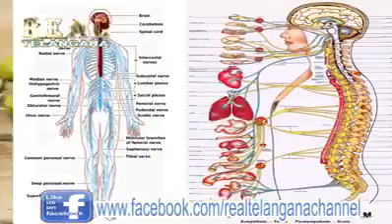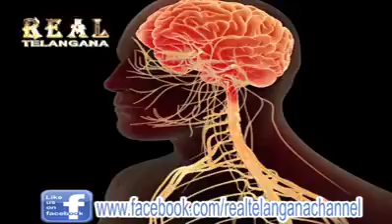Very usefull for our health